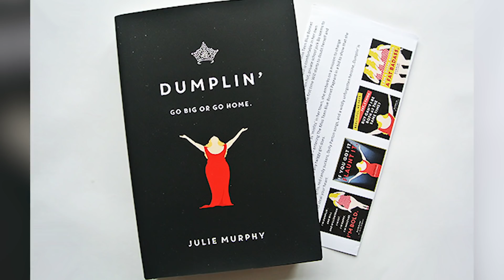Dolly Parton Just Called Out Jennifer Aniston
Dolly Parton, Jennifer Aniston, and up-and-coming Australian actor Danielle Macdonald all have something in common.

They each have a part to play in Netflix’s latest drama, Dumplin’. The film centers around the story of the plus-sized teenage daughter (Danielle Macdonald) of a former Texan beauty queen (Jennifer Aniston). She decides to enter a beauty pageant to spite her mother and embarks on a journey of self-discovery aided by her passion for Dolly Parton’s music and the help of a flock of Dolly-impersonating drag queens. In fact, the drag queens were such great impersonators that Aniston famously (and embarrassingly) mistook the in-character Jason Cozmo for the country music queen herself.

Parton wrote six new songs that were included in the soundtrack alongside some of her classic hits. Of course, the film has stirred up its fair share of controversy, not least the rumor that Dolly Parton, Jennifer Aniston, and Parton’s husband have engaged in a threesome. Though Aniston is the first to laugh the gossip off, we’re wondering if there’s something in it. After all, Parton and Aniston have become firm friends since working together on the film. Such firm friends, in fact, that they snuck into a fan-filled screening of Dumplin’ to watch it in person. Parton had to work hard to conceal her distinctive chuckle, but she didn’t hold back when the tears started flowing during a touching scene.

Dolly Parton, Jennifer Aniston, and Danielle Macdonald all worked hard on the two actresses’ Texan accents for the film. While Aniston didn’t have to try too hard, impressing Parton right away, it was a long road for Macdonald, who hails from Sydney, Australia. At the end of the day, both Parton and Aniston were touched by the film’s positive messages of self-discovery. Parton stated that she loved both the film version of the Dumplin’ and the 2015 novel by the same name because they promoted the idea that “you don’t have to look like everybody else to be special and beautiful.”